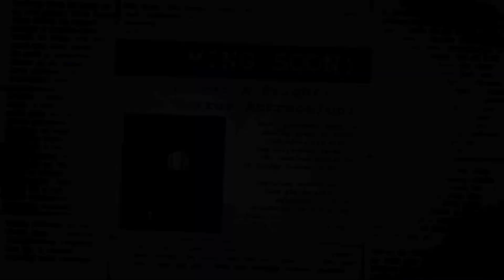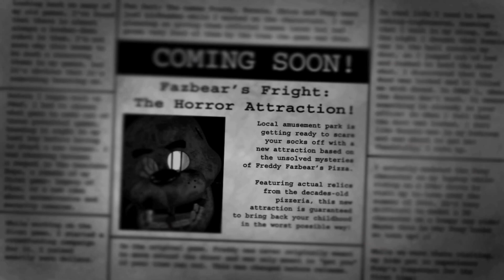Finally At Peace | Five nights at Freddy's 3 Part 5